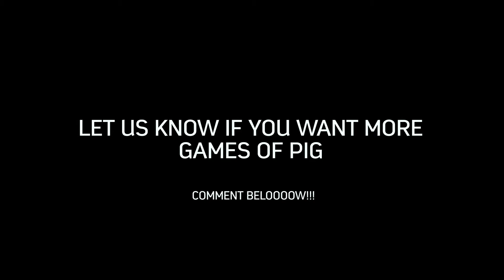Intense game of PARKOUR P.I.G. at a skatepark!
Just like S.K.A.T.E, only... not. We're braille-ing it up on the Hackisoutthere channel, let us know if you like it!
NEWS :: There's a cool new ParkourZone update which has made everything look beautiful, plus photo uploading is now much faster and easier!

Want to follow my parkour/cycle journey to Australia this year? :D

All 10,000 miles of this journey will be filmed, cycled and homeless. Due to this, I am raising £10,000 for homelessness, if you'd like to help, please see below!